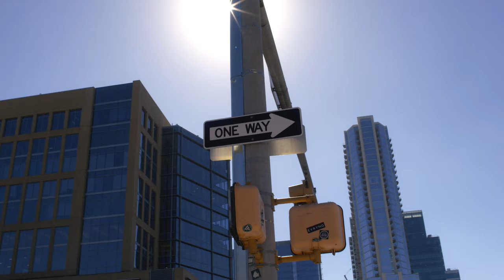JD Casper - Live At The Beez Kneez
Live at Beez Kneez in Austin, TX

JD Casper- Guitar, Vox, kick, tambo, harp
Benjamin Alan Levy- Fiddle, BV
Miles Barker- Bass

Directed by Charles Fair @charlezfair
Camera Op - Tanner Walters
Sound by Ryan Wilson
Mixed by Benjamin Alan Levy